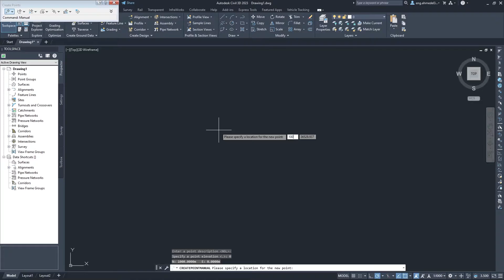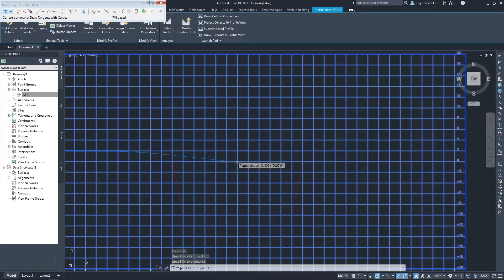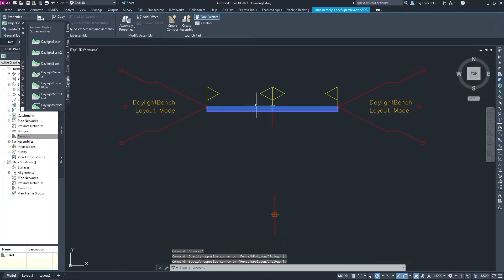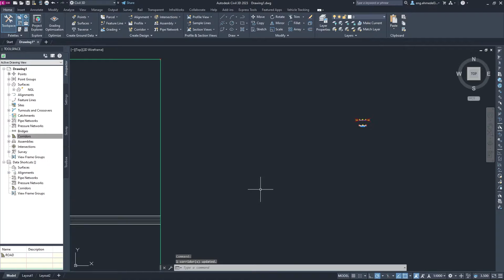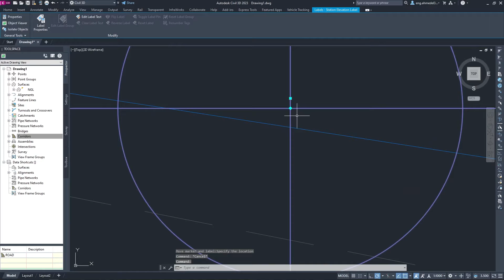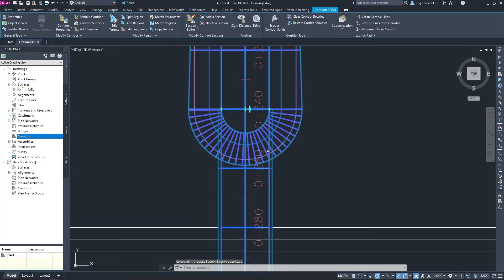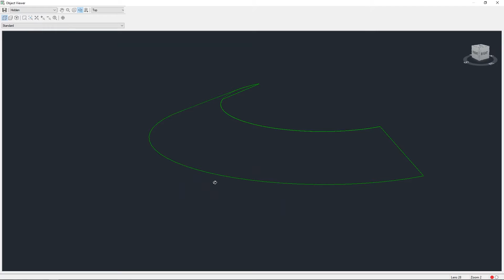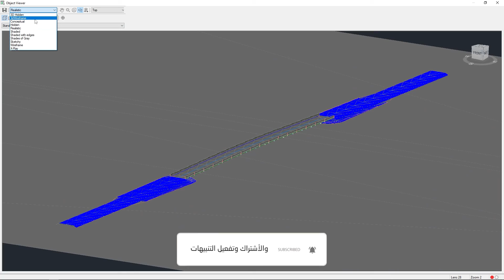This Civil 3D 2023 Bridge Modeling Video Will Blow Your Mind!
Civil 3D 2023 Bridge Modeling
طريقة عمل موديل كوبرى برنامج سيفيل 3 دى

Chapters :

00:00 Introduction
00:12 Example NGL Points
00:42 Example NGL Surface
01:55 Example Road Alignment
02:40 Example Road Alignment Profile
04:20 Example Road Assembly
05:20 Example Road Corridor
06:25 Example Bridge Assembly
08:00 Example Bridge Corridor
08:30 Example Bridge Abutment Fill Modeling Concept
10:15 Example Abutment Fill Alignment
11:05 Example Abutmnt Fill Profile
13:50 Example Abutment Assembly
14:14 Example Abutment Corridor
16:05 Example 3D Model
16:30 Example Abutment By Feature Line & Grading
18:00 Example Abutment Fill Grading
18:37 Example Comparison ( Alignment / Grading )
19:30 Example Corridor Slope Pattern
21:30 End
21:52 Suggested Videos

Dynamo_Nodes_Examples Civil 3D Dynamo is a powerful 3D modeling, animation, and rendering tool from Dassault Systèmes. It is designed for the civil, environmental, and structural engineering markets. Dynamo is able to create detailed 3D models and animations of physical objects and structures. It also has a powerful rendering engine that is able to generate realistic images of your designs.

One of the great features of Dynamo is its ability to create interactivity in your designs. You can create animations and models of your designs and then allow users to interact with them. This allows you to test your designs before you actually create them in reality.

Dynamo is also great